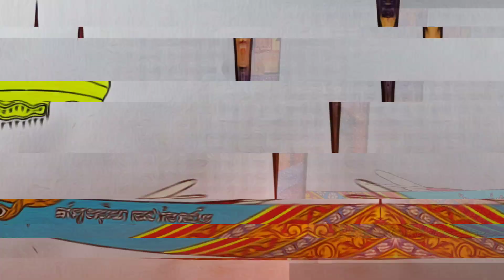his name (kansengsoriya ) drawing boat racing(19)